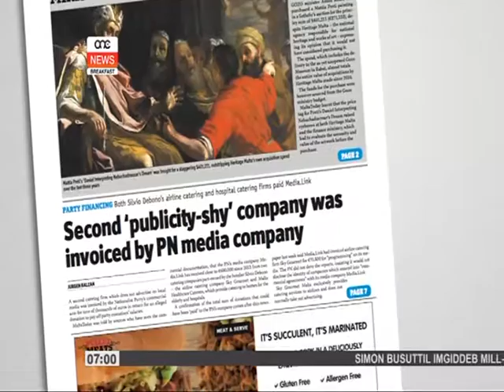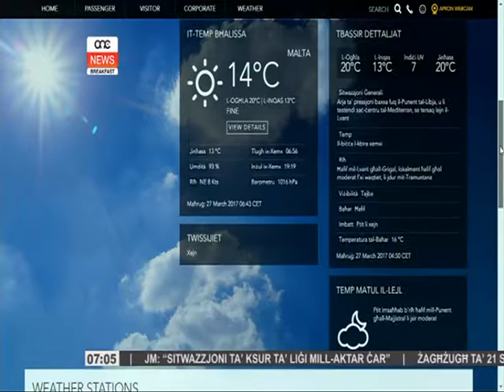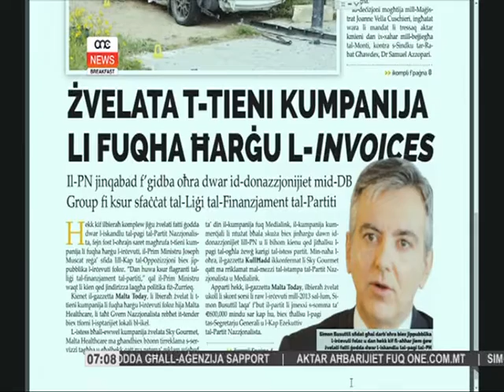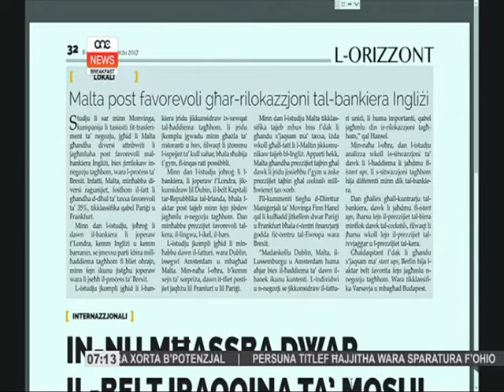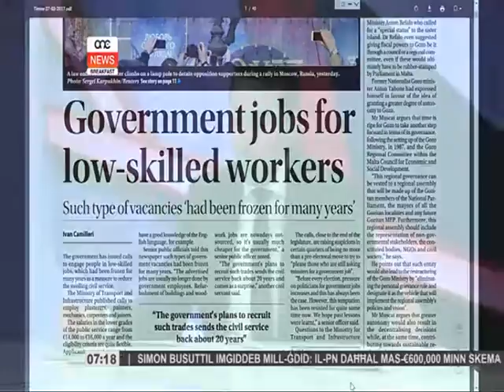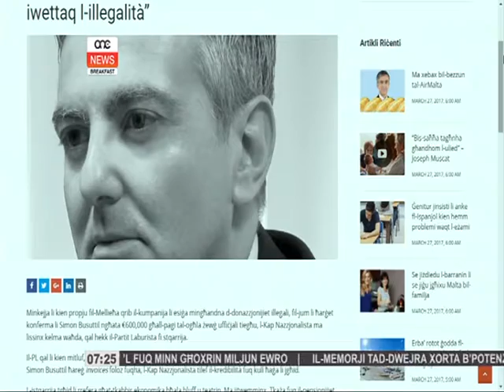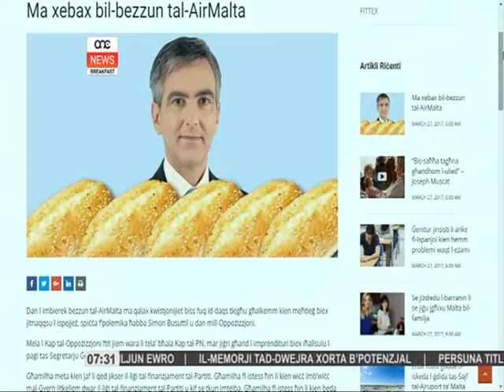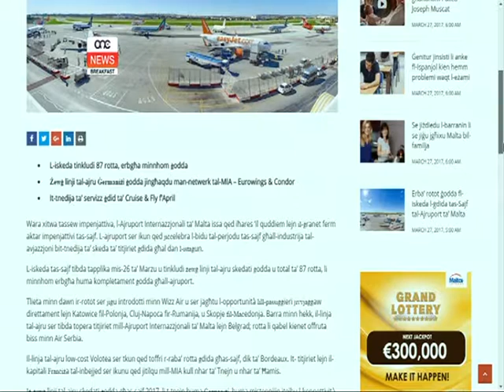ONE NEWS BREAKFAST 27/03/17